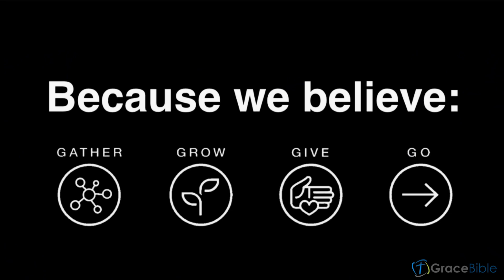Grace Bible Church Sunday Morning Service 1/1/2023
Jason Brilliant starts up our Gather, Grow, Give, & Go series. Today we look at "Gather"